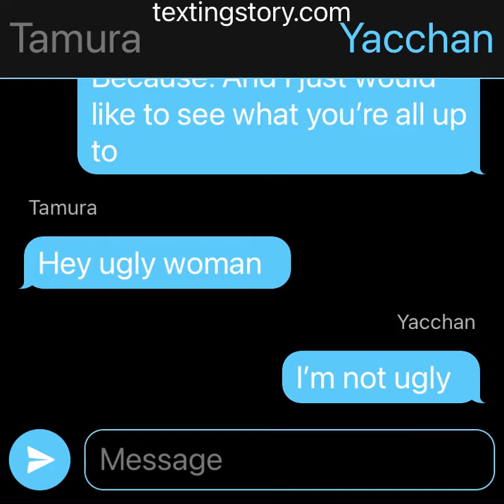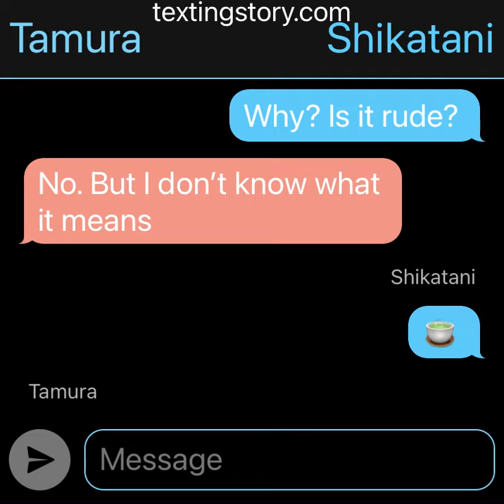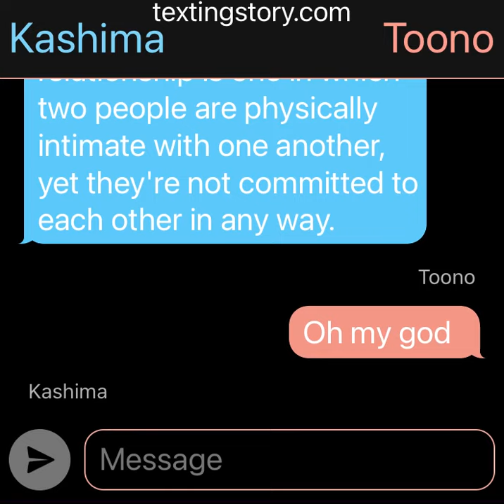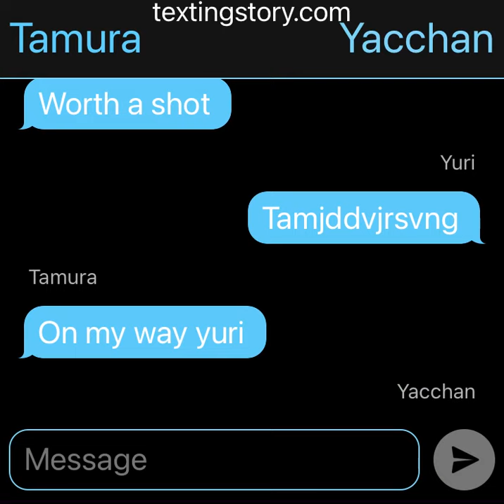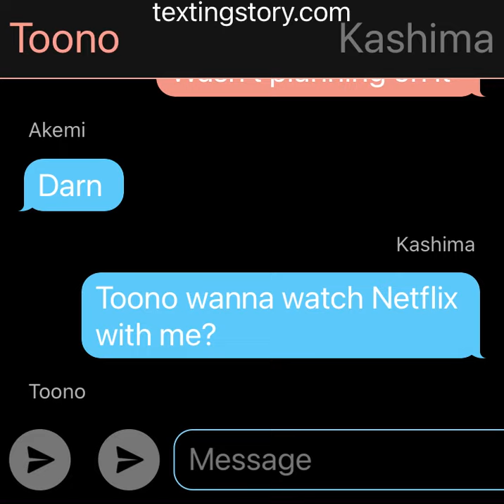Yarichin b club text story fwb pt1